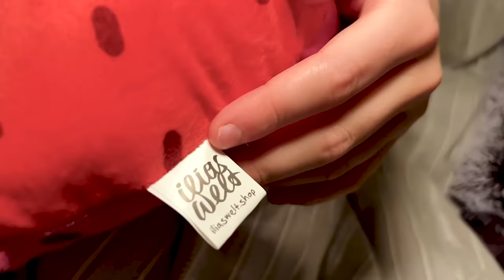ILIAS WELT - 🌙 After School / Abend-Routine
Endlich gibts mal wieder eine Abendroutine. 🌝 Jetzt, wo es schon so früh dunkel wird, mach ich es mir gemütlich. Was ich alles am Abend zu tun habe, 🛁🧽 das seht ihr in diesem Video. 🍞🍽️📕